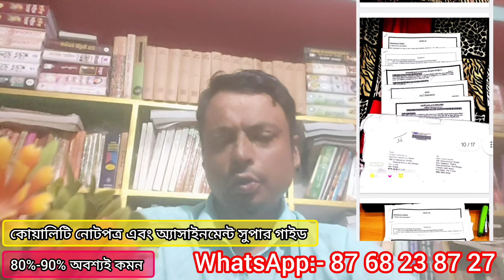NSOU || পরীক্ষা UG 2024 || কাদের আগে || Assignment 2024 || Exam 2024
Today NSOU Exam 2024 Update Viral Information